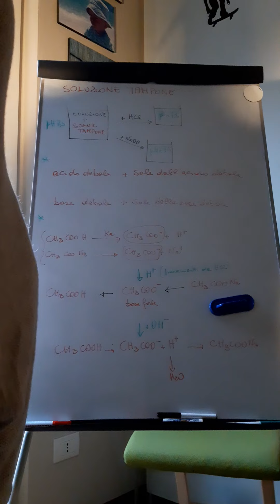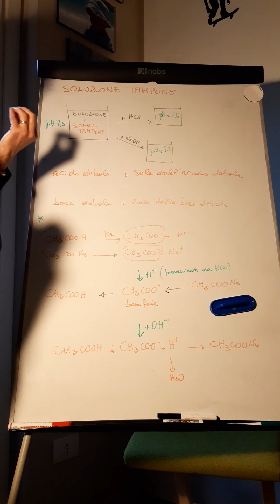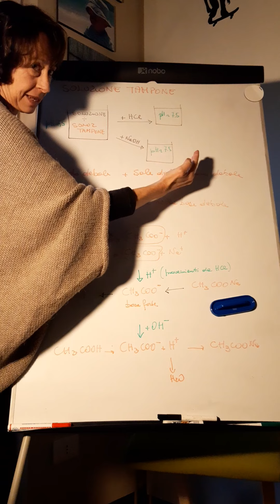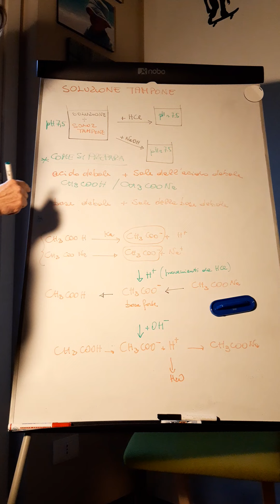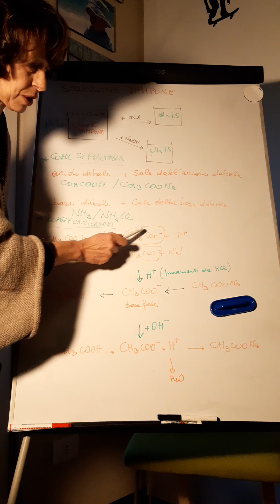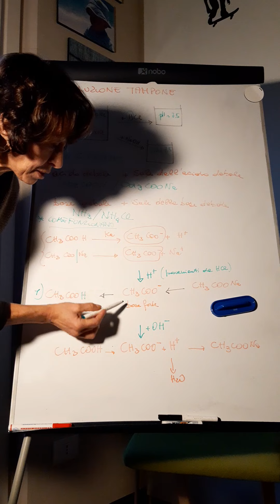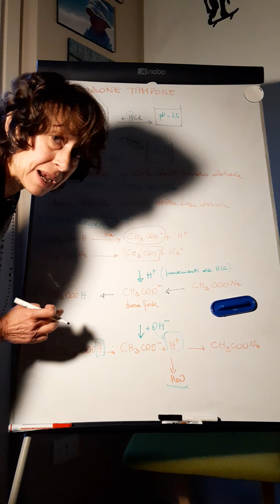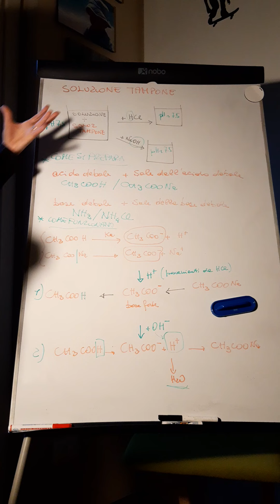4LS Soluzioni Tampone